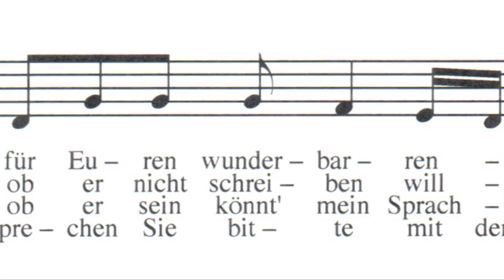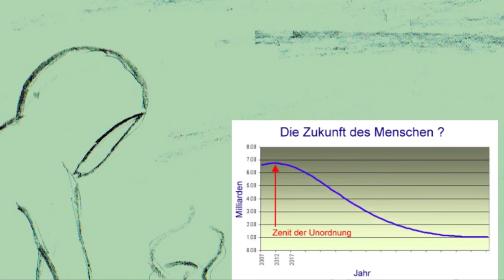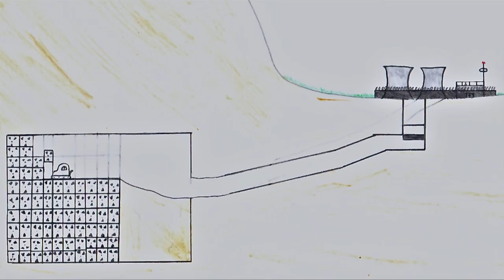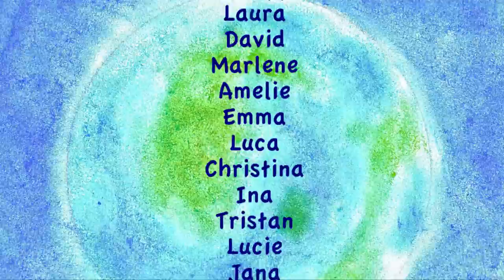Umweltethik - `Antwort der Erde´ - Ethik einfach erklärt -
Was antwortet die Erde wohl auf den Brief der Schüler?
Bundespräsident Dr. J. Gauck hat auf Bitten der Erde schriftlich geantwortet, sowie der Klasse 6a des Gymnasiums Feuchtwangen zu dem Lied gratuliert:
„Liebe Schülerinnen und Schüler der Klasse 6a des Gymnasiums Feuchtwangen, Ihr habt mit Eurem Musikvideo etwas Vorbildliches auf die Beine gestellt. Ihr wart kreativ und erfinderisch – und vor allem ganz tolle Texter, Sänger und Maler! Die vielen Probleme der Welt habt Ihr erkannt und in künstlerische Form gegossen.“

"Antwort der Erde" (Klasse 6a Gymnasium Feuchtwangen im Schuljahr 2014/15; in: Musik/Ethik: Dr. Barbara Haas)

1. Strophe
Zunächst ein Dankeschön, für Euren wunderbaren Brief.
So weit ich denken kann, ist dies der erste Brief an mich.
Er zeigt: Ihr denkt an mich, wollt wissen wie es mir geht.
Wie es so steht um mich, ob irgend etwas mir tatsächlich fehlt.
Wie es mir geht? Oh je, oh je!
Mir tut alles weh, so schrecklich weh!
Mir juckt die Haut! Wegen all der Pestizide!
Sinnlose Kriege! Wann herrscht auf mir endliche Friede!

2. Strophe
Fragt Euren Präsident, ob er nicht schreiben will mir?
Ein Hand geschrieb´ner Brief, vergraben findet er zu mir.
So käm´ es zum Kontakt, der erste Schritt wäre getan.
Durch meine Antwort dann, erfährt die Welt was jeder nun tun kann.
Berichtet ihm von all meinen Narben,
die mir zugefügt, dass ich muss darben!
Mein schwarzes Blut wird mir gierig entzogen!
Rausgepresst brutal mir mein Gas nun durch Fracking-Methoden.

3. Strophe
Bittet den Präsident, ob er sein könnt´ mein Sprachrohr?
Ob er will mich anhöhr´n, ob er mir leiht sein Staats-Ohr.
Ich möchte ihm vertrau´n, er ist gerecht, ein guter Mann,
der denen an der Macht beschreiben kann, was dringend steht an.
Mein Meer ist das Grab vieler Flüchtlings-Leichen!
Mein Afrika erstickt an Ebola!
Regenwälder abrasiert, grüne Landschaften planiert!
Smog uns täglich penetriert, Massensterben garantiert.

4. Strophe
Ach, lieber Präsident, sprechen Sie bitte mit der Welt.
Und sagen Sie den Menschen, dass es um uns ist schlecht bestellt.
Ich sorge mich um uns, bin sehr sehr traurig, unglücklich.
Vermiss schon allzu lang das symbiotische Gleichgewicht.
Vergeß´t nicht: wertvoll ist das Leben!
Die nach Euch kommen – wollen auch auf mir leben!
Ihr nennt mich stolz Euren blauen Planet.
Ich zeig Euch wie es uns allen besser geht!